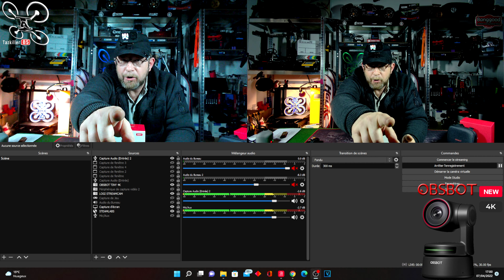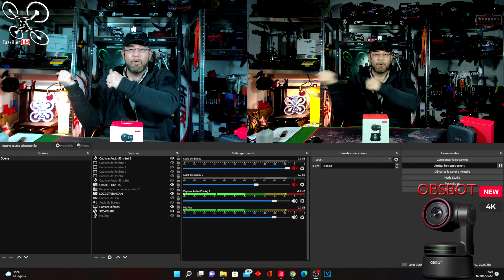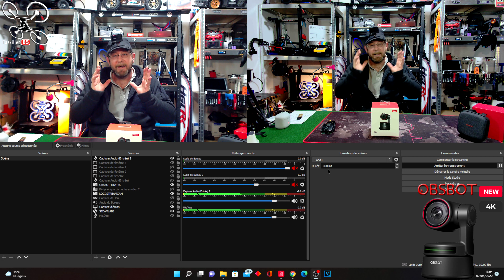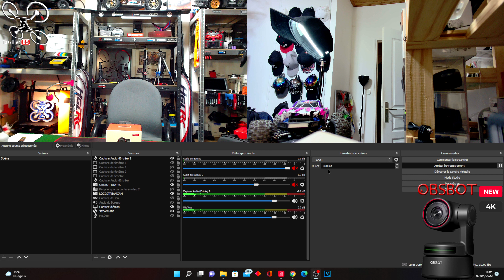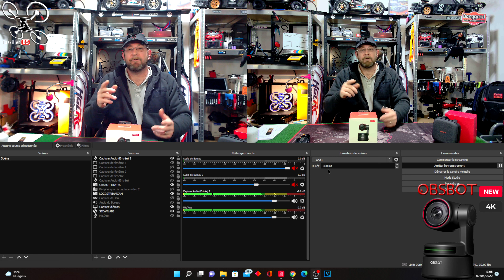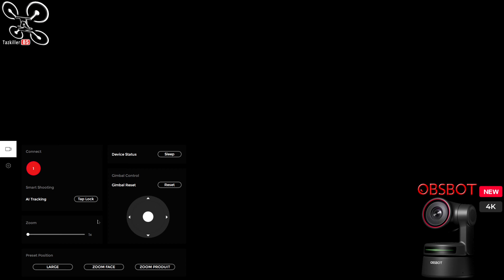OBSBOT Tiny 4K Tracking Webcam - Review Test Démo - Résultats des Concours !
🧐NOTATAZ : 17.5/20  Bonne surprise !!!

- Tiny 1080p
- Tiny 4K
- Tiny 2
PERGEAR :

- Logitech Streamcam (Comparaison)

Prévisions et Nouveautés, Bientôt en TEST en vidéo :
- Projecteur FENGMI R1 Nano (BGFMRNN)
- AutelRobotics EVO Nano (pas sur)
- Happymodel Mobula7 1S HD
- RunCam Thumb
... Entre autres ...

😋Pour TOUS LES BONS PLANS ET INFOS, RENDEZ-VOUS  dans le :
- TABLEAU DES PROMOS ET COUPONS 2022 RC et ACCESSOIRES (remis à jour quotidiennement, en utilisant CES LIENS , vous aidez la chaîne, )

                                    CONCOURS PERMANENT du 9  au 22 Avril
 - Lots : Un nouveau lot et selon le choix du dernier gagnant il restera : Smartphone DOOGEE V20 ou un des deux fers à souder (SD60, S1012) !!!
- Résultat du tirage , Vidéo du 23 Avril
- 2 commandes Banggood tirées au sort, le 1er qui reconnait sa commande choisi son cadeau parmi ceux proposés
- Pour aider la chaîne avec un don (tous les dons servent à alimenter les vidéos en produits, cadeaux concours ou matériel )

MON MATTOS / MES CHOUCHOUX ( je recommande bien sur ) :
- RadioMaster Zorro
- DJI ACTION 2

😎Chronologie :
00:00 Intro
00:10​ Présentation vidéo
04/02 Déballage et Description
08:02 Comparatif avec Logi Streamcam
10:22 Tracking et ZOOM
13:22​ Le logiciel OBSBOT
14:50 Positions Prédéfinies
15:47 Autofocus et Menus
18:35 Avis et Conclusions
20:50 Les Tirages des 2 Concours
23:24 Outro ...

Track-mi et Track-moi sont dans un bureau ... Une Webcam 4K pour mes prochains Lives !
    Je vous présente aujourd'hui un test d'une webcam motorisée, la Tiny 4K de chez OBSBOT. Montée sur une gimbal 2 axes, d'une résolution 4K et proposant des fonctions innovantes pour un tarif très raisonnable, cette nouvelle cam de la marque m'a impressionné ! Lives, vidéo-conférences, présentations, professorat etc ... Cette webcam sera l'outil idéal ! En bref, aucun défaut notable durant mes tests, je l'adopte sans hésiter et vous la recommande les yeux fermés si comme moi, vous recherchiez ce style de produit bien sur ...  Prenez soin de vous (et des autres) et merci à tous pour votre soutien .